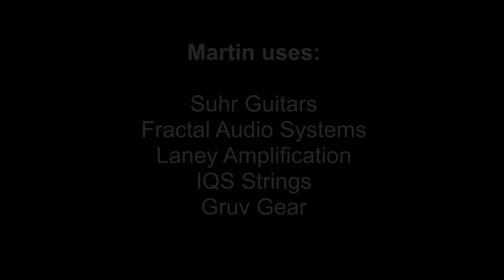Tom Quayle & Martin Miller - An End in Itself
...and here it is - the latest collaboration with Tom Quayle. We're playing a duo arrangement of my original composition "An End in Itself" that we performed during last years tour. The video shows our actual playing takes, this is NOT mimed. Don't forget to hit the HD button!